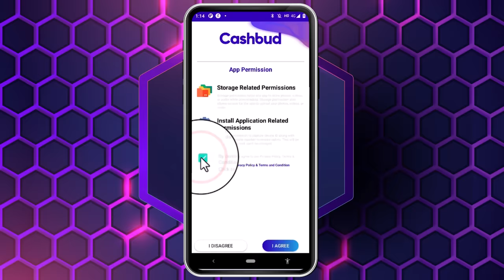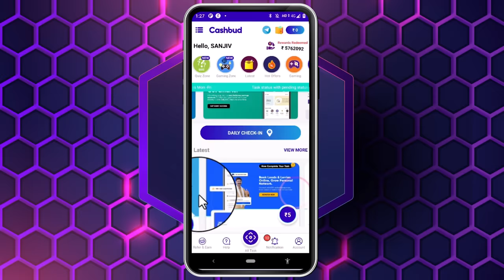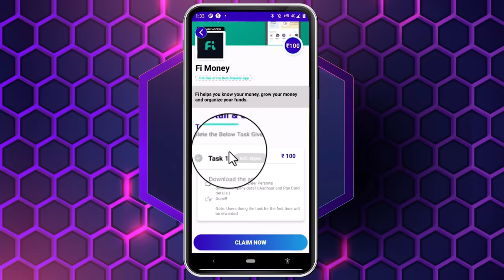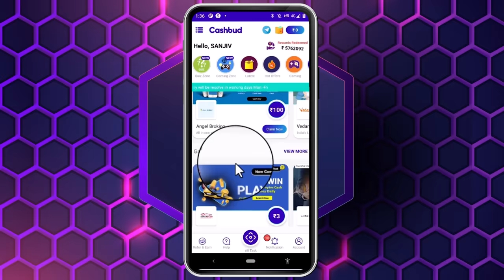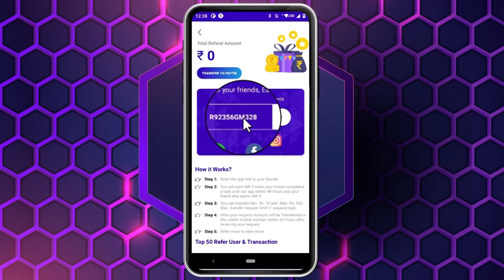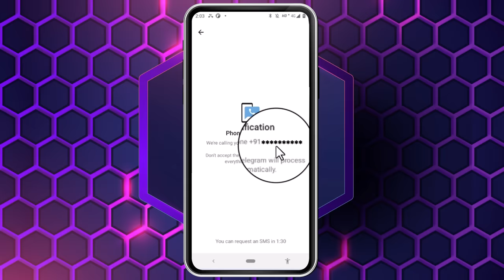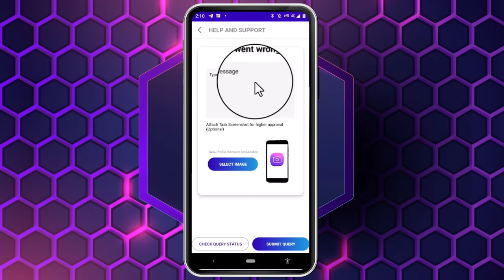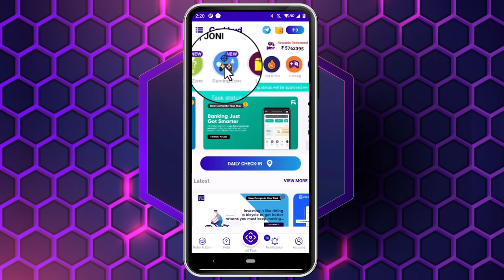Free income, नयी Mobile App से | Earning app | Sanjiv Kumar Jindal | Part time job | Work from home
New Earning App "Cash Bud"-Rs.300/- earning immediately. Zero investment. Nayi mobile app se, bina paisa lagaye, kamana shuru kro.

पार्ट टाइम कमाई के मेरे सारे वीडियो देखने के लिए प्लेलिस्ट. My entire playlist of videos, for part time income ideas फुल टाइम जॉब्स पाने की ट्रिक्स सीखाने वाली मेरी सारी वीडियोस की प्लेलिस्ट:- How to get a good full time job, please watch all my videos, from the following playlist

sanjeev kumar
sanjeev kumar work from home
sanjiv kumar
earning app, earning website, cash bud, Cash Bud,